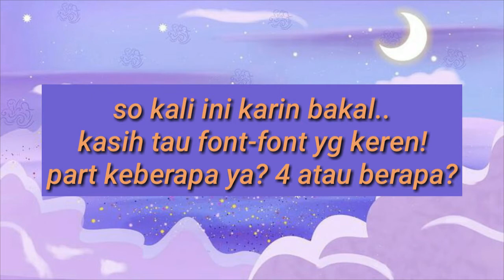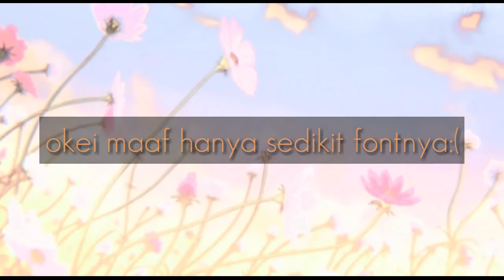FONT IDEAS ✨ || karinz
👥: pagi pagi enaknya ngapain?
karin (saya): upload video

part 3 ya? gatau lupa ini font ideas part keberapa